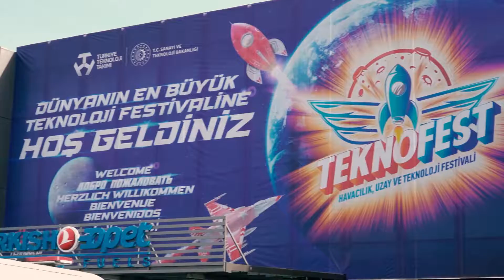Bu festival gerçekten bambaşka: TEKNOFEST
Ayakları yere basmayan festival Teknofest’i gezdik.

Biyoteknoloji İnovasyon Fikir Kategorisi’nde ikinci olarak finallere kalan Robot Okulumuzdan İlyas Eren Çalışkan’a da başarılar diliyorum.